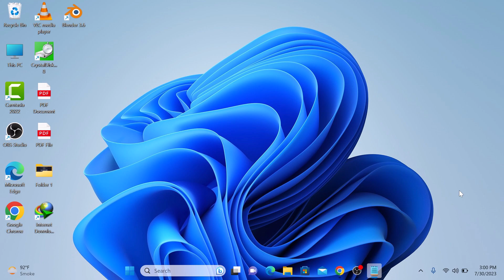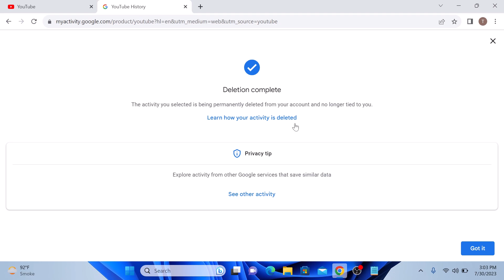How to Delete History on YouTube | Clear YouTube Watch History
This video guides about how to delete your search and watch history on YouTube.

To understand how to clear youtube search and watch history, follow the step-by-step guide.

Clearing your YouTube watch history is simple and can be done in just a few clicks. Whether you want a clean slate or prefer to keep your video watching private, YouTube has got you covered.

So how do you delete your search history on YouTube?

Here are the Steps to Clear Youtube Search and Watch History:

1. Open the YouTube and make sure you're signed into your YouTube account.

2. Click on History on the left side panel to open Youtube watch history page.

3. On the right panel, click on "Clear all watch history" to delete all of your YouTube watch history.

4. To delete your YouTube search history along with watch history, click on "Watch and Search history".

5. Click on delete and then select "Delete all time" from the menu.

I hope you now understand how to delete search and watch history on youtube.